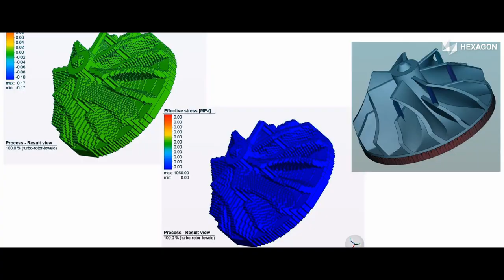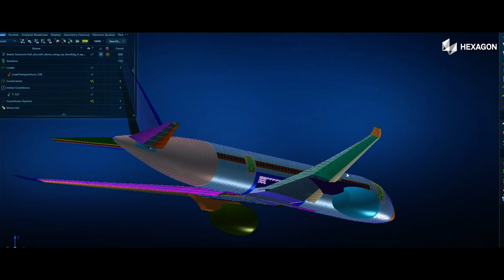Aerospace Inspirational Video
New Horizons

Carswell Gould

16 Brunswick Place
Southampton
SO15 2AQ